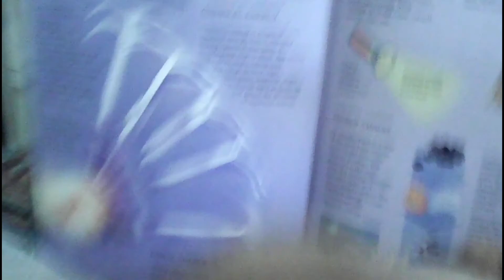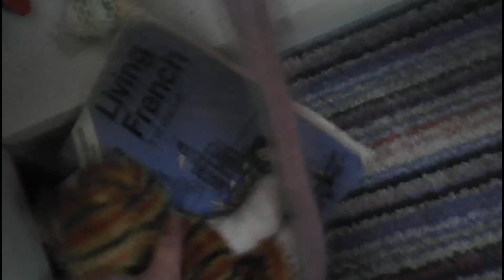The struggles of ADD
Like my dyslexia struggles I decided to do one for my ADD struggles.